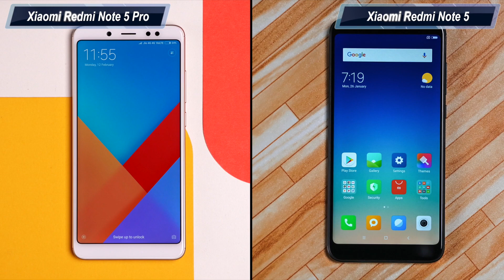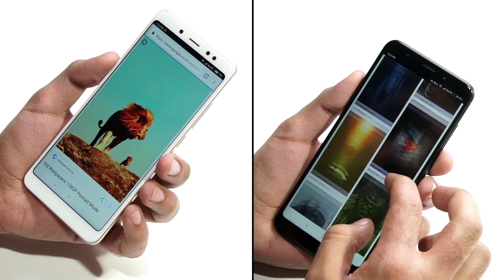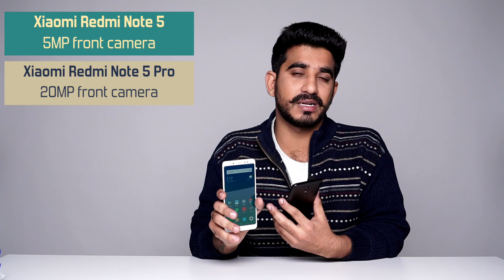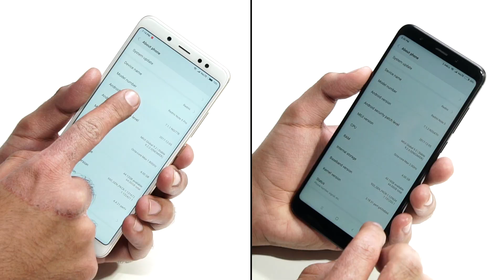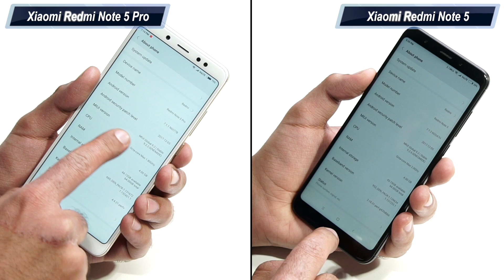Xiaomi Redmi Note 5 vs Xiaomi Redmi Note 5 Pro: Comparison overview Hindi हिन्दी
Xiaomi has finally unveiled the new Redmi series in India. The newly launched Redmi Note 5 however is a the same Redmi 5 Plus which which was announced in China few months back. But the Redmi Note 5 Pro is totally a new device. Therefore, in this video we show you the a quick comparison of both the phones. The video is based on our initial impressions.

About Us:
91mobiles.com is the largest gadget research site in India that provides tools, reviews & rich content to help people decide which gadget best suits their needs. The platform also helps users to find best prices/offers for the gadgets.